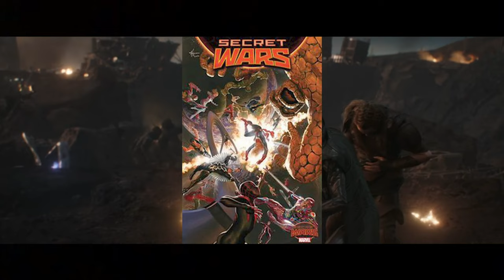Avengers Kang Dinasty and Secret Wars, what will we see in new parts?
What do you expect from the new movies? Share it in the comments.